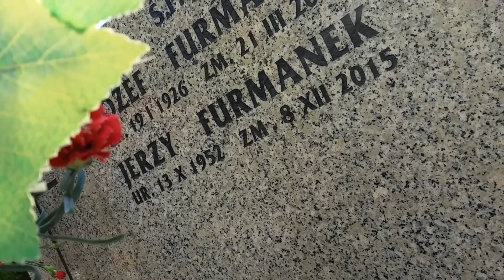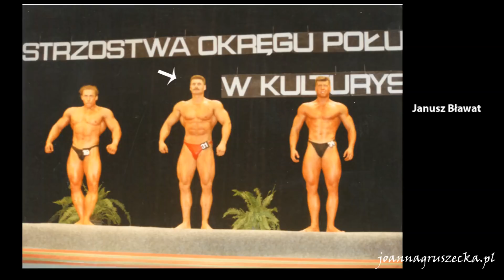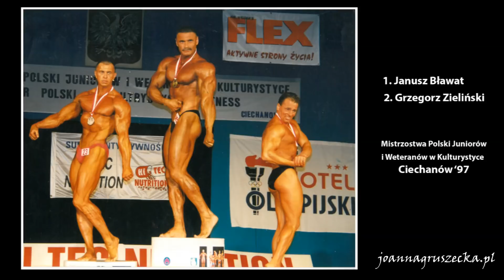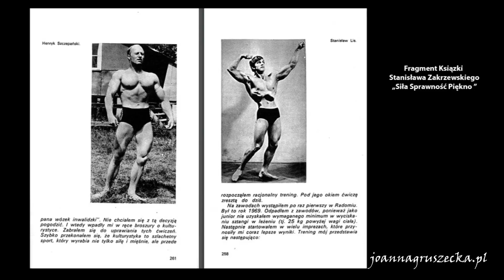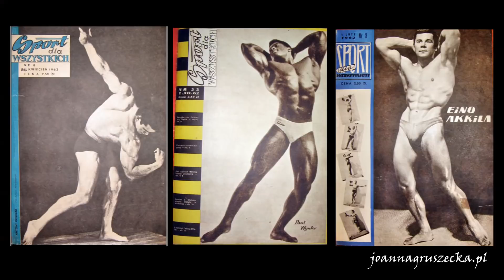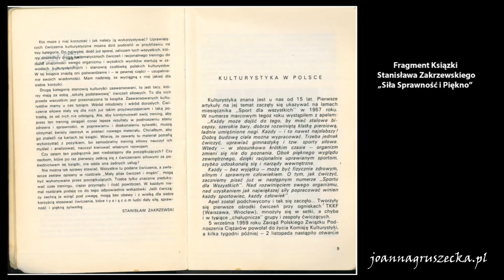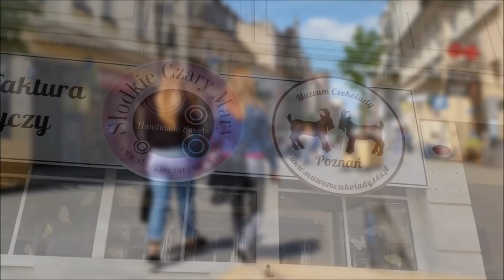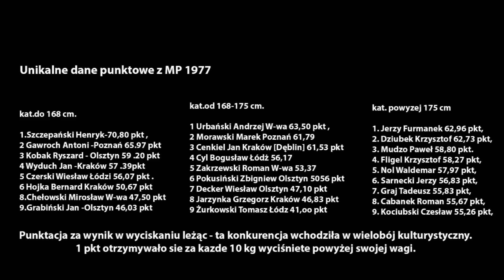Historia Polskiej Kulturystyki I Mistrzostwa Polski 1977 joannagruszecka .pl